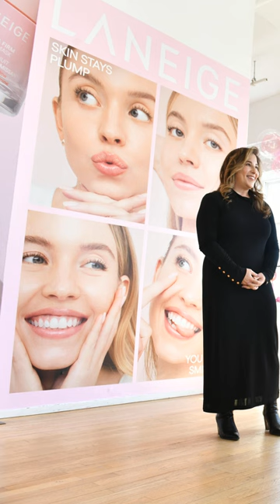Sydney Sweeney attends LANEIGE event for new Sleeping Mask launch in NYC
Sydney Sweeney attends LANEIGE event in NYC for new Sleeping Mask launch